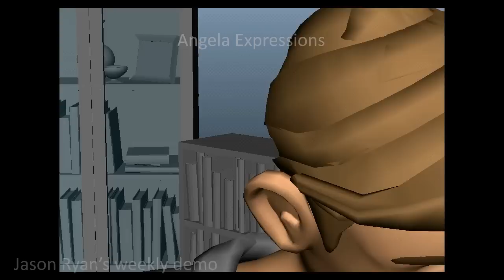Angela and Jake dialog - Jason Ryan workflow breakdown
Each week at iAnimate, in addition to students normal lecture time with their instructors, Jason Ryan does a workflow class by taking an animation sequence, similar to what members would receive (i.e. body mechanics, dialog, etc.), and animates the shot live. This process allows members to see how a top professional animator would approach planning, breaking the shot down, polishing, etc. And because it's live, as well as recorded for later viewing, attendees are able to ask questions. It's like having a second instructor. For this demo, Jason animated a two person dialog shot with our characters Jake and Angela. View the process breakdown as well as a soon to be released the 2 hour planning demo of this shot for free.

Animation by: Jason Ryan
Lighting & Rendering: Larry Vasquez